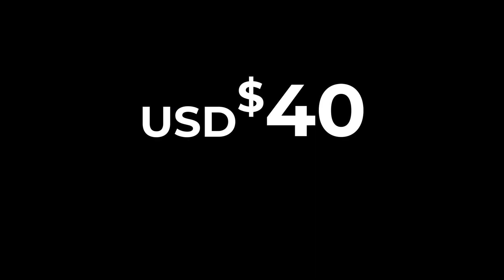🔥🔥Adding Strength - Using Encaustic to Support Mixed Media🔥🔥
Who doesn't love the textural effects of encaustic? But the perfectly smooth translucence of a glassy wax surface is also a beautiful sight to behold - and challenging to achieve! Shary shows how a thin wax surface strengthens and enhances delicate mixed media such as silk, when added to encaustic.

In her online encaustic course, Smooth: How to Create Glassy Encaustic Surfaces, Shary demonstrates how to achieve a smooth encaustic surface that works in perfect collaboration with mixed media, fluid alcohol ink and India ink, and photographs.  A slender layer of encaustic medium imparts a dreamy, lustrous atmosphere, enhancing mixed media paintings, sculptures and fiber arts.